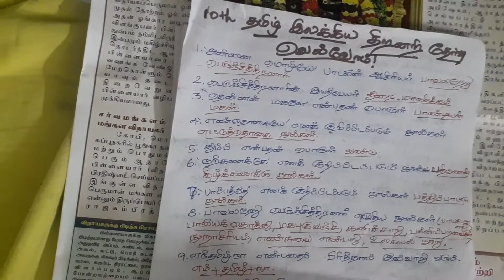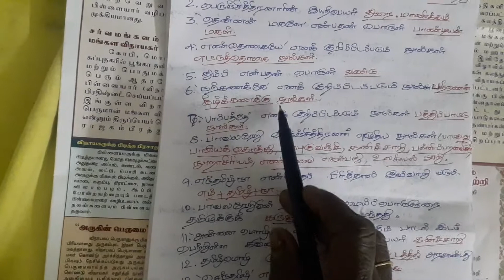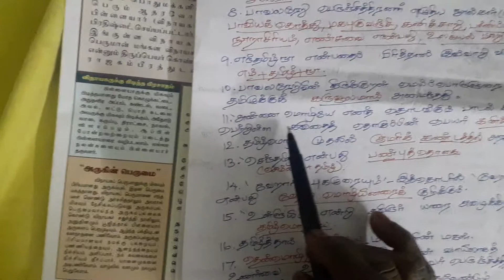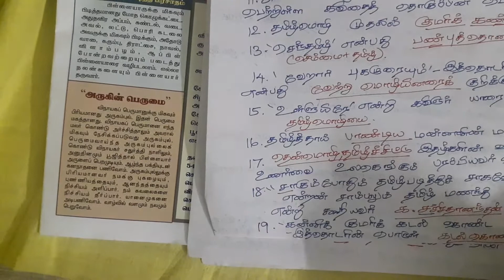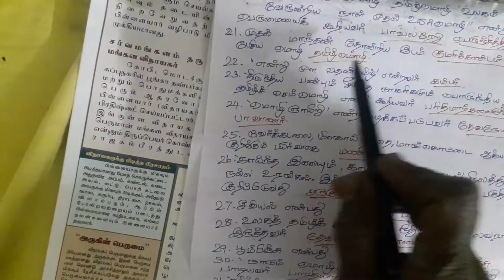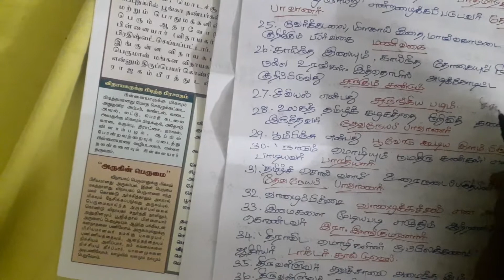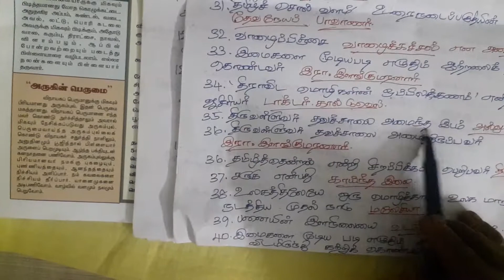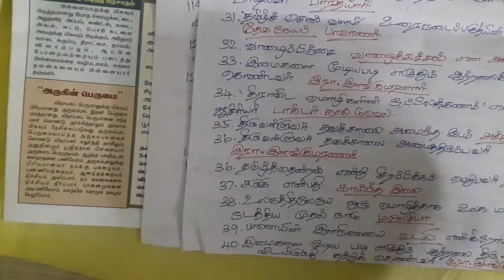10த் தமிழ் இயல்-1. இலக்கியத் திறனறி தேர்வில் நிச்சயம் உண்டு!